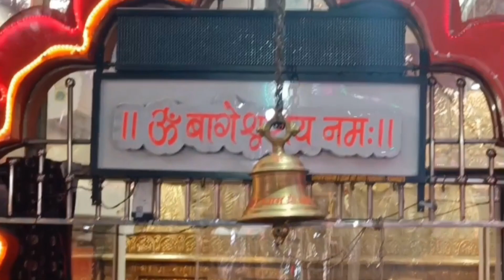Bageshwar Dham Sarkar, जिन्न को देख भाग खड़े हुए लोग | Bageshwar dham pret darbar